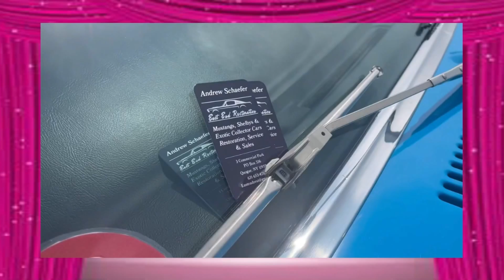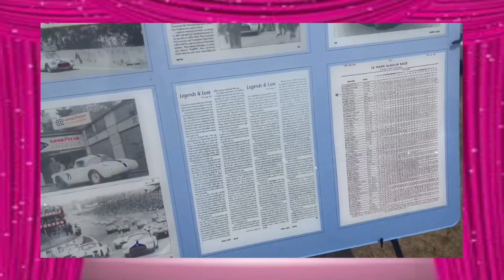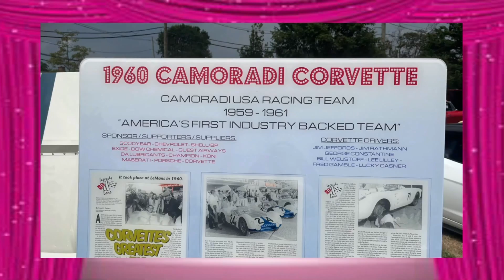WESTHAMPTON BEACH THEATER CONCOURS INTERVIEWS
TV HOST COGNAC WELLERLANE INTERVIEWS AT THE WESTHAMPTON BEACH CONCOURS TO BENEFIT THE WESTHAMPTON BEACH THEATER.